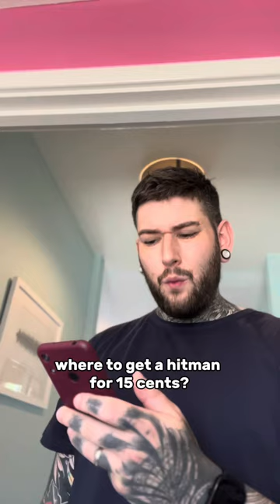The Untold Secrets of My Browser History! 😮🐶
Step into a world of canine hilarity with our uproarious comedy sketch featuring the most talented dog actors you've ever seen! 🐶🎬 Get ready to be doubled over with laughter as these furry superstars bring their A-game to the screen. Watch in amazement as they flawlessly execute slapstick gags, witty one-liners, and paw-sitively side-splitting scenarios that will leave you howling for more.

From a pup-tastic parody of classic movie scenes to a doggy-driven reimagining of everyday situations, this sketch is a non-stop rollercoaster of belly laughs. These four-legged comedians deliver performances that rival any Hollywood star, and their charisma is simply off the leash! Whether they're stealing scenes or stealing snacks, you won't be able to resist their irresistible charm.

So, grab your popcorn, gather your friends, and prepare for a tail-wagging good time that's guaranteed to tickle your funny bone. Get ready to witness the ultimate blend of fur and funny – it's a pawsitively riotous experience you won't want to miss! 🐕🤣

Welcome to our hilarious dog video extravaganza! 🐶 Get ready to burst into laughter as these adorable furballs take on the role of comedians. From wacky antics to silly surprises, this compilation is sure to brighten your day and fill it with heartwarming moments. So grab your popcorn and get ready to embark on a laughter-filled journey with these four-legged entertainers. 🎉🐾

Audio credit to Jason Banks !